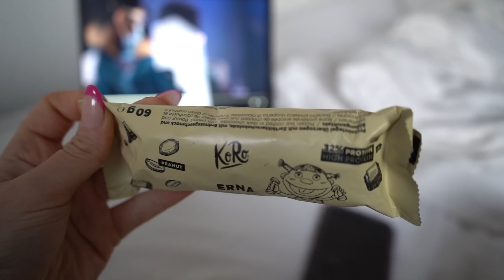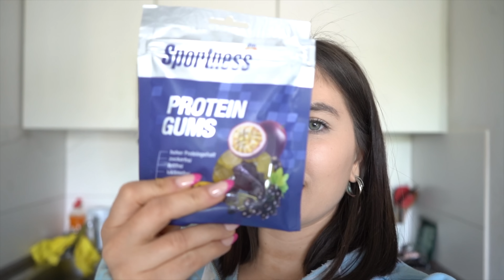WHAT I EAT IN A WEEK als Gymgirl- HIGH PROTEIN, Ausgewogen, KEIN VERZICHT🤝😍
Mein Equipment

Puddingoats:

40g Haferflocken mit ausreichend Flüssigkeit aufkochen. Das Wasser muss die Haferflocken gut bedecken. Anschließend 15g puddingpulver mit 3 El Flüssigkeit anrühren und zu den aufgekochten Haferflocken geben!
Gut süßen nicht vergessen!! Am Ende noch optional 100g Quark oder Protein Pulver dazugeben und in eine Form gießen. Das ganze einige Stunden kalt stellen bis es fest ist oder sofort genießen ❤️

Mein bestes Bananenbrot🍌
Vegane Variante:

75g Mehl
50g Kokosmehl
150g Apfelmark
Flüssigkeit bis der Teig gemischt ist (~100ml)
5g Backpulver
Zimt optional
Prise Salz und süße

Alles mixen und 50 min backen bei 200 grad

Normale Variante:

3 reife Bananen
75g soy protein
75g Mehl
50g Kokosmehl
1 Ei (o. 40ml Eiklar)
100g Magerquark
5g Backpulver
Zimt optional

Bestellt ihr nicht über meinen Link geht die Provision an die Firmen nicht an mich!